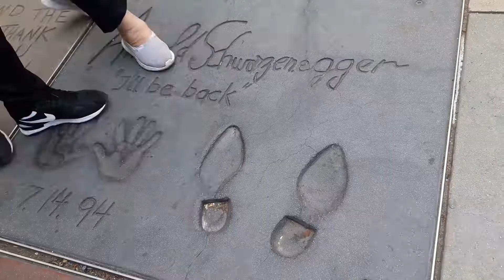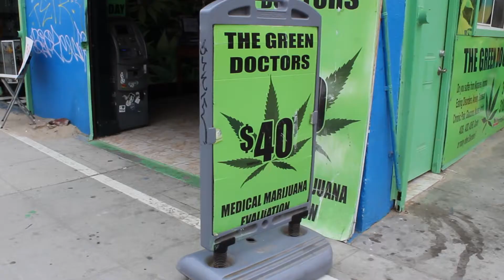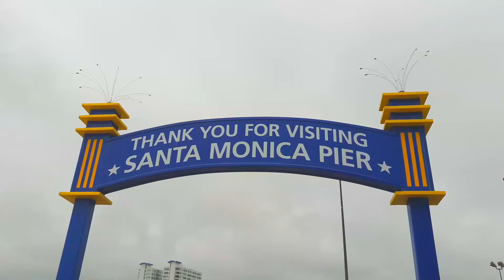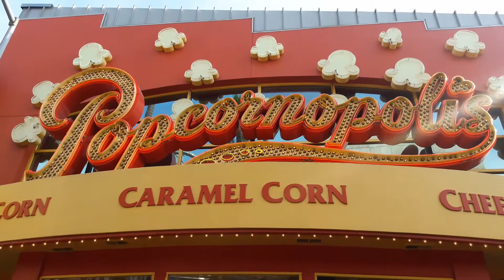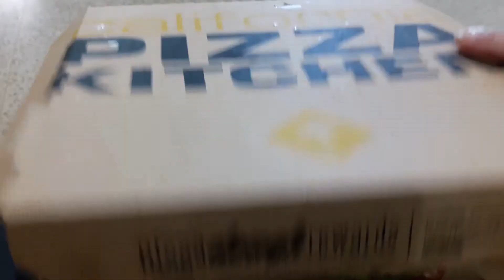Let's Go To Los Angeles (SoCal Part 3)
Continuation of our Spring trip to Southern California. Places in this video: Hollywood Boulevard, Walk of Fame, Venice Beach, Santa Monica Pier, Universal Studios, CityWalk, Griffith Observatory, LAX International Airport.